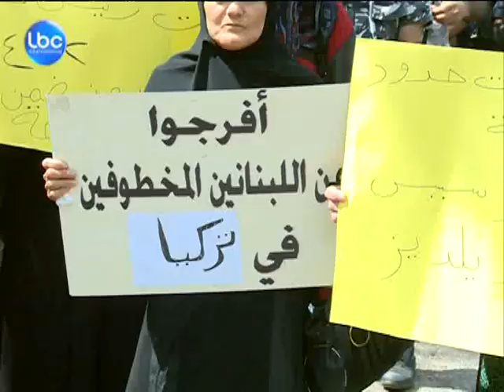LBCI News-أهالي مخطوفي أعزاز إلى السفارة التركية مجدداً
دعا أهالي اللبنانيين المخطوفين في أعزاز من امام السفارة التركية في الرابية السفير التركي اينان اوزلديز الى مغادرة لبنان ، محملين الدولة التركية مرة جديدة مسؤولية عدم الافراج عن الزوار التسعة.